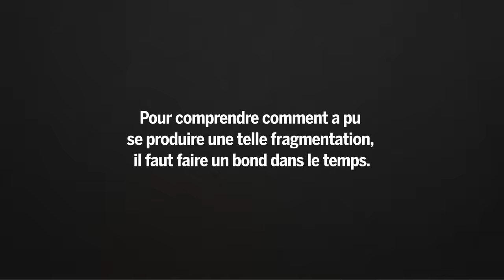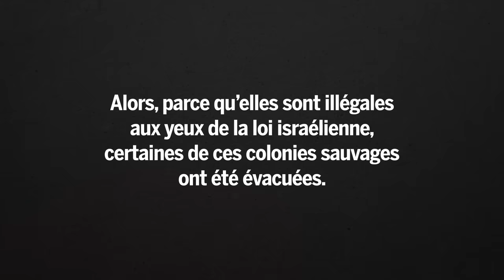Comprendre la colonisation israélienne en six minutes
Plus de cinquante ans après la guerre des Six-Jours, et malgré les tentatives de plans de paix entre Israël et la Palestine, la Cisjordanie reste l’un des points les plus sensibles du Proche-Orient. Fragmentée, disputée, rend-elle impossible tout solution pacifique entre Israéliens et Palestiniens ? Le point, en cartes et en images.